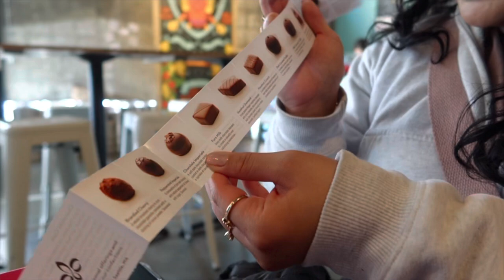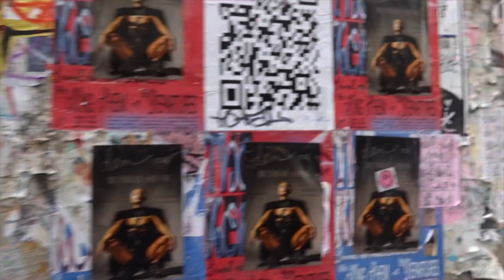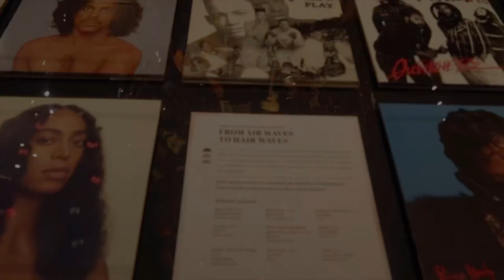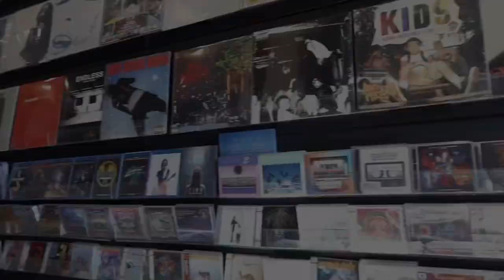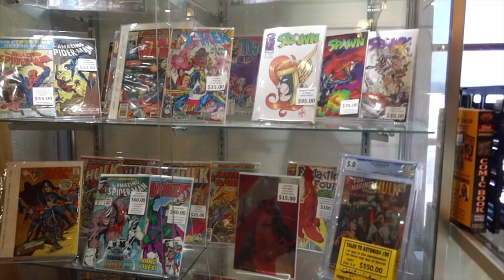Our first time in Seattle! || Pike Place, Piroshkys, and lots of walking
Our Vday weekend trip to Seattle!